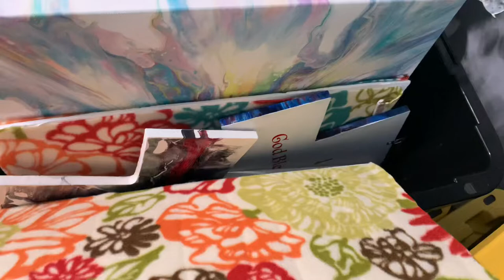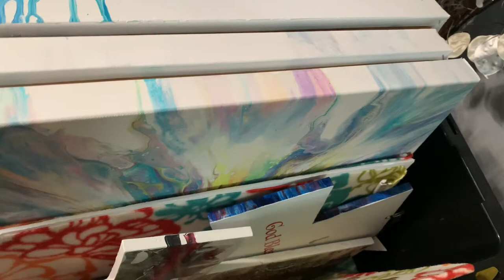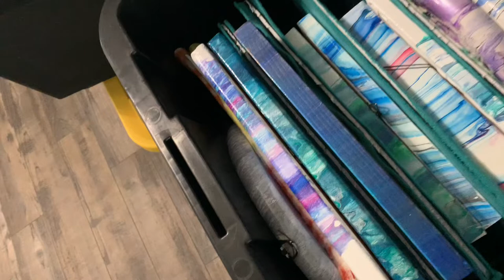Ideas for storing and transporting your ART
Hello! Today I am sharing some ideas for how to pack and store your various art items, whether it is for transporting to and from festivals or just storing at home, etc.  I hope some of the information I share for packing my items will help stimulate ideas for you to use! Thank you for joining me today.

This is a US based company and they have a great offering of products. I do share limited time discounts for Crystalac on occasion and you will get in on those offers as a subscriber!

Ways to support me as an artist:
Share and like my videos as often as you can